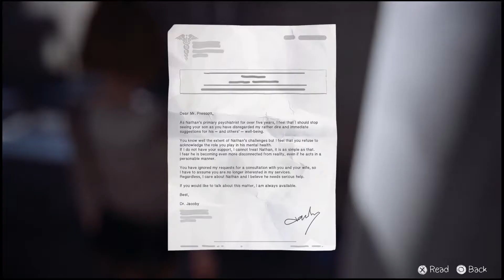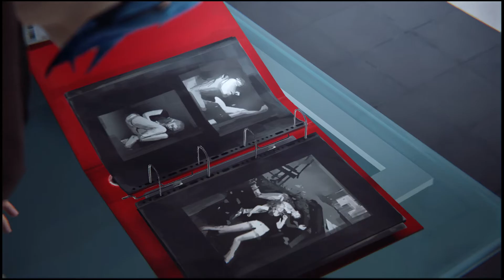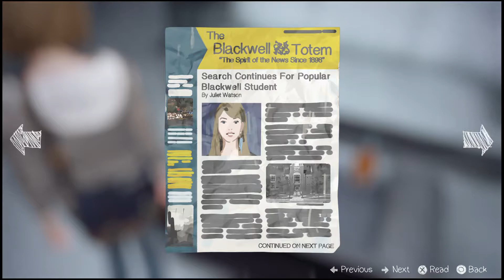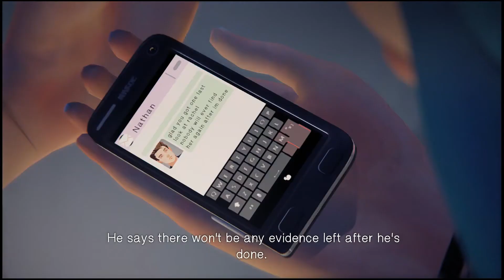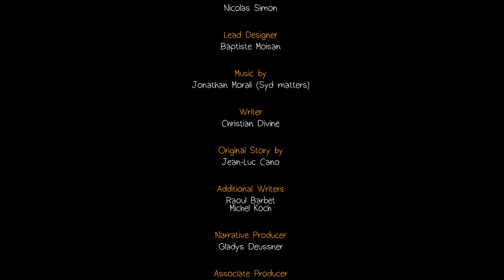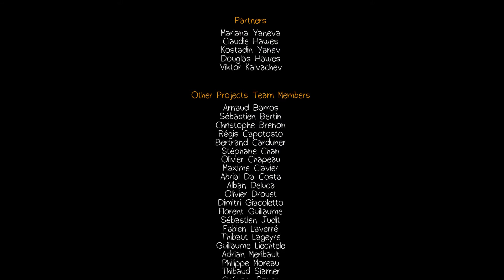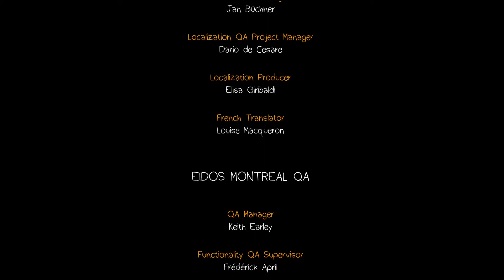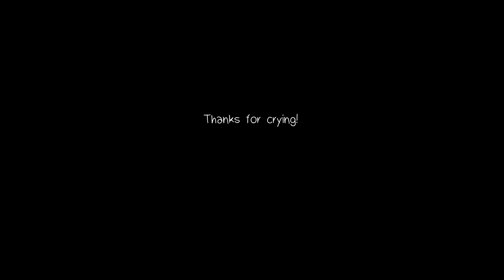Life is Strange Blind Let's Play - Part 17 [No Commentary] (Learning the TRUTH!)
If the video does not play in HD, please wait for it to finish rendering. YouTube sometimes takes a while... I don't make anything from most of my videos, so please donate It's glorified begging, but any support is appreciated :-]

This is Part 17 of a blind playthrough of Life is Strange on the PS4. There may be random pauses in the middle of gameplay, so just a heads up. I'm also not sure how long these videos should be, so they will probably range anywhere from around 30 minutes to an hour. Feedback would be appreciated!